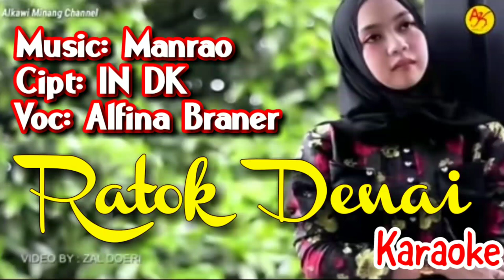Ratok Denai Karaoke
Voc: Alfina Braner
Cipt: IN DK

Lirik Lagu Ratok Denai
Oo Gajai oi.. Pado baibo hati juo...o..lai Dangalah ratok dari denai.. Denai salaku rang panggaleh.. Hari patang galeh batutuik Dek nan kanduang danga kan melah manga badan taruih pamaleh denai nan indak kamanyabuik da..
Samanjak niru baladuangkan ndeh da.. Atah jo bareh rang sisiahkan..alalai atah jo bareh rang sisiahkan.. Basabab cinto rang putuihkan ndeh da.. Ulah parangai mamisahkan.. Alalai ulah parangai mamisahkan.. Urang magek kapari putuih ndeh da Singgah sabanta ka padang lua.. Alalai taruih bajalan nan ka baso.. Kasiah sayang nan alun putuih ndeh da.. Tingga sagadang banang lawah.. Alalai itu taraso raso juo.